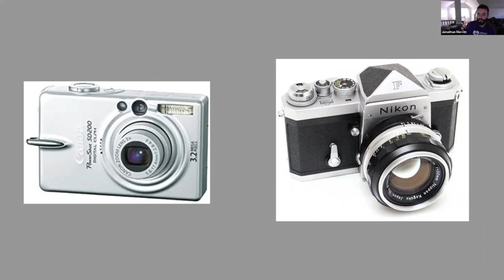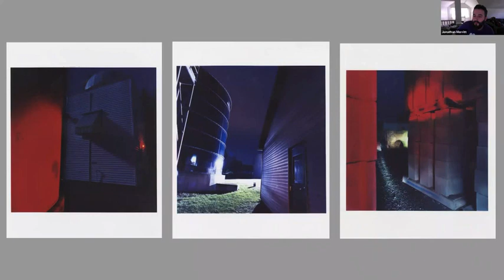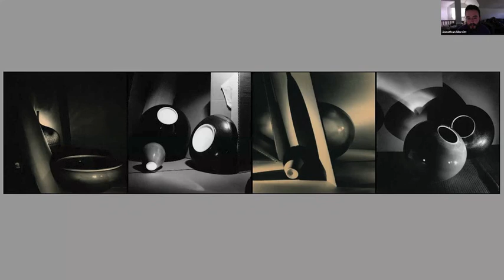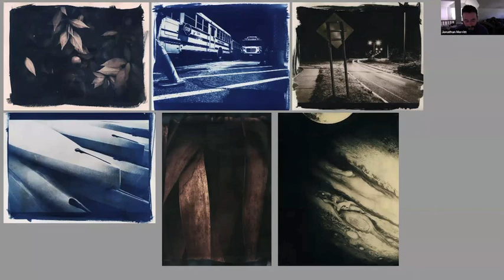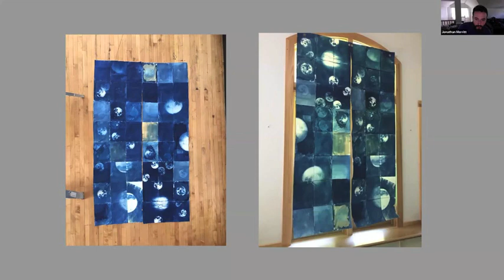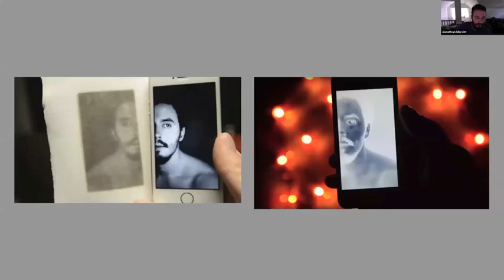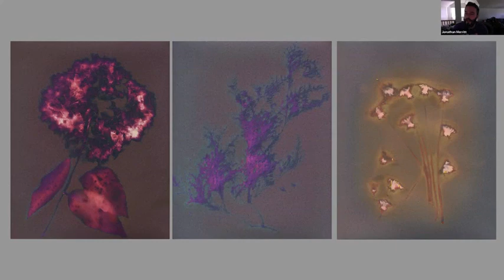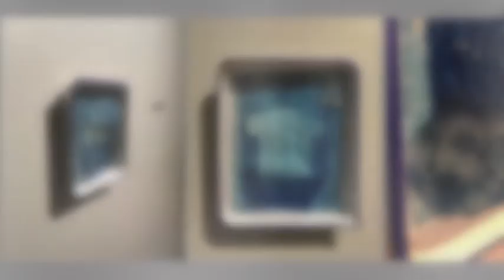Artist Talk Series: Jonathan Merritt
Jon received a Bachelor of Fine Arts from Alfred University in 2013 and is currently working on his MFA at Visual Studies Workshop while working as a fine artist and freelance photographer. He works in and teaches advanced darkroom and alternative processes like cyanotype and kallitype. His work has been displayed in several exhibitions in NY, and he assisted with rapid capture documentation at the Smithsonian Institution.

Title Image: Jonathan Merritt, Lumen Print, 2020